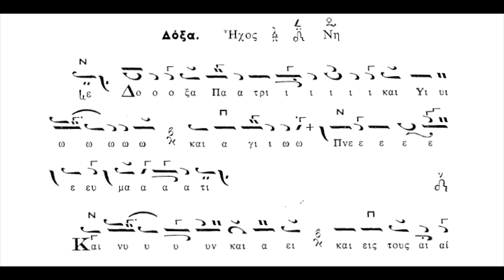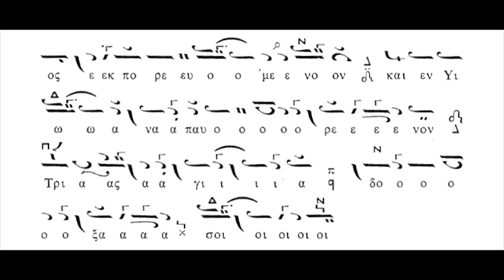Κυριακή της Πεντηκοστής Δόξα και νυν του Εσπερινού Ήχος πλ. Δ΄ (Χρυσ. Θεοδοσόπουλου)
Κυριακή της Πεντηκοστής Δόξα και νυν του Εσπερινού Ήχος πλ. Δ΄ (Χρυσ. Θεοδοσόπουλου) ΣΑΒΒΑΣ ΗΛΙΑΔΗΣ (ΑΜΑΣΕΥΣ) - ΚΙΛΚΙΣ